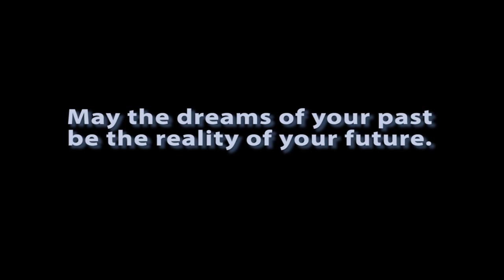Lea Training Session 15-05-2013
Another compilation of Lea at her weekly agility training. Very proud of this girl!